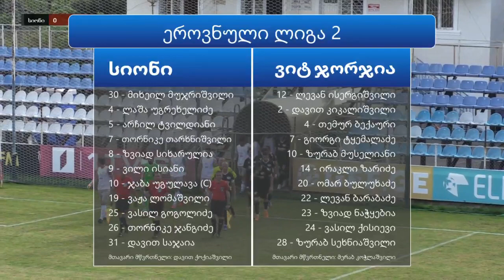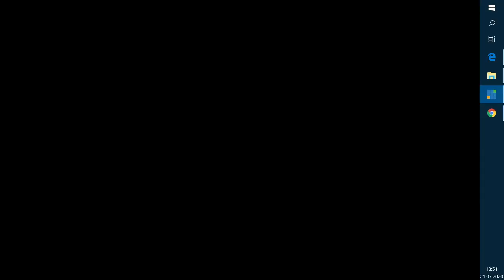2020 07 21 Fc sioni 1-2 Fc wit georgia